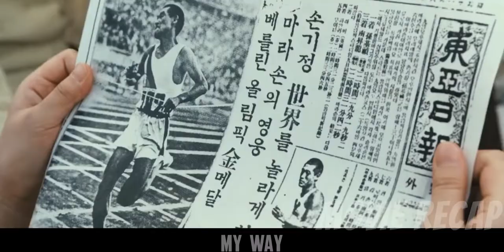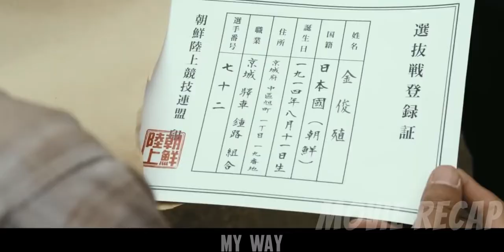My Way 2011 Movie Recap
Starring:Jang Dong-gun,Joe Odagiri,Fan Bingbing,
My Way 2011 Recap,
My Way 2011 fast films,
My Way 2011 Short film,
My Way (Korean: 마이 웨이; RR: Mai Wei) is a 2011 South Korean war film produced, co-written and directed by Kang Je-gyu. It stars Jang Dong-gun, alongside Japanese actor Joe Odagiri and Chinese actress Fan Bingbing.
This film is based on the story of a Korean named Yang Kyoungjong who was allegedly captured by the Americans on D-Day. Yang Kyoungjong was conscripted into the Japanese Imperial Army, the Red Army, and the Wehrmacht.[2]